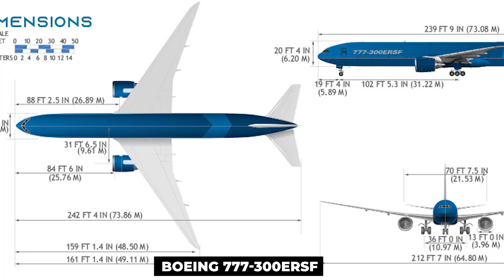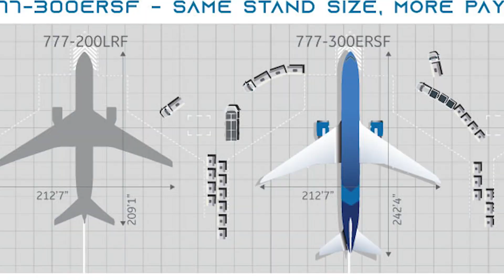O NOVO AVIÃO CARGUEIRO DA BOEING #223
Finalmente vamos ver um 777-300 cargueiro, é comum vermos a versão “menor” para a operação de carga, assim como nos 757-200, 777-200 e A330-200, apenas para citar alguns exemplos. Confira a novidade da Boeing para um novo cargueiro.
CHAVE PIX para colaborações voluntárias